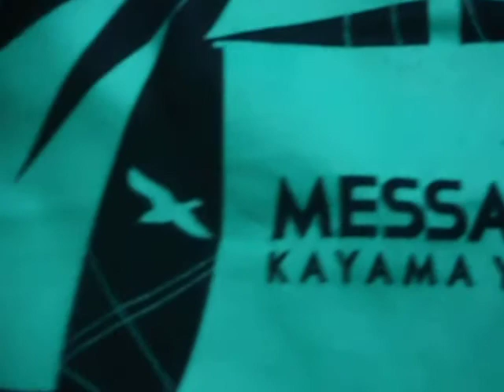2021 July 14 Money you can get if you know it you have to say it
2021年7月14日　今日の門前ライブ　知ってればもらえる金　（言わなきゃ貰えない）
　「風」
Today's live in front of the gate 2021 July 14　Money you can get if you know it (you have to say it)
 "Wind"